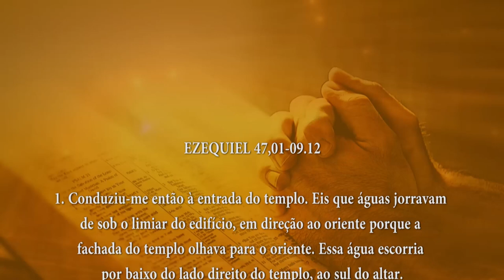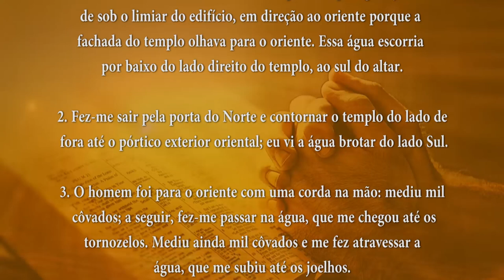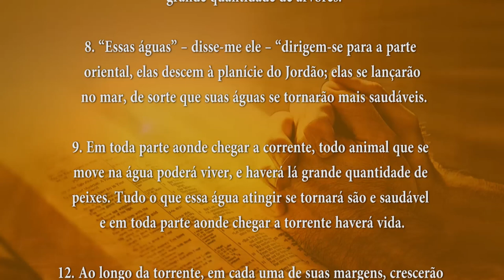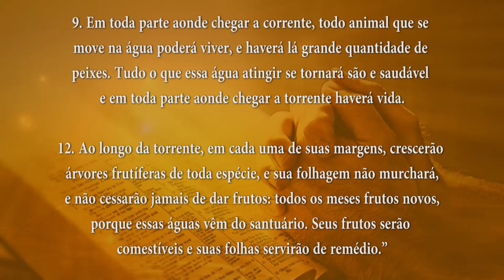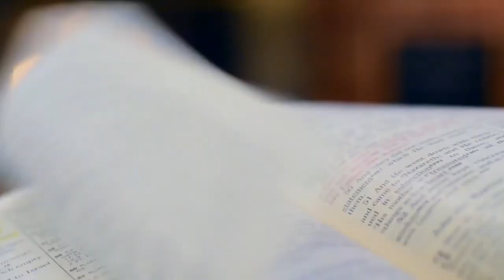PALAVRA DE DEUS MEDITADA(12/03/2024)